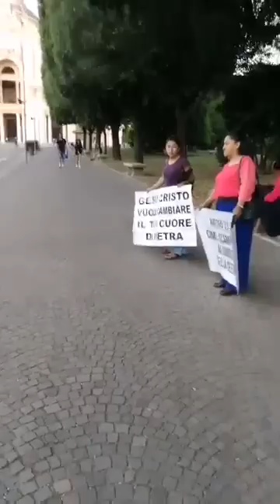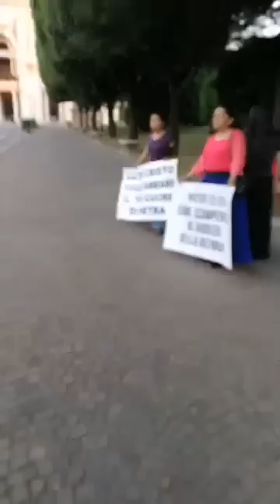Evangelizzazione davanti a un tempio pagano in Umbria 30/06/19